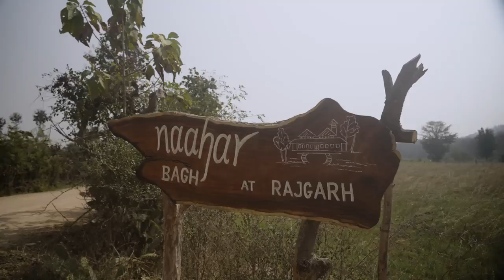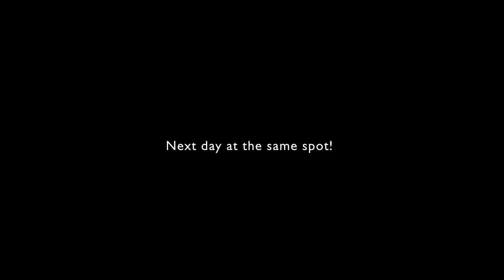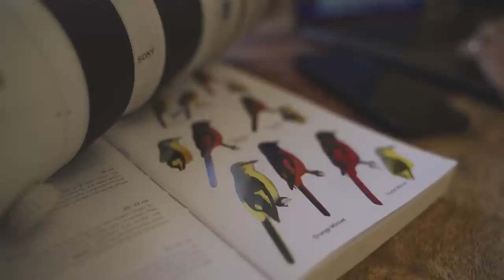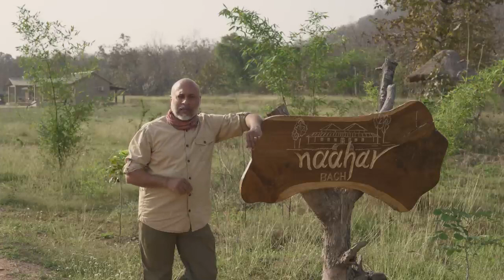Exploring Panna National Park with Leofoto LS-365C tripod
Thanks for the sharing from famous wildlife photographer Sudhir Shivaram.

This is an unforgettable adventure as  Mr. Sudhir Shivaram explore the stunning Panna Tiger Reserve, one of India's most spectacular wildlife destinations. In this exciting vlog, He will take you on a journey through the park and share with you my top photography tips for capturing breathtaking shots of the incredible wildlife that lives here. and Leofoto tripod -LS-365C will be a good partner in wildlife photography.